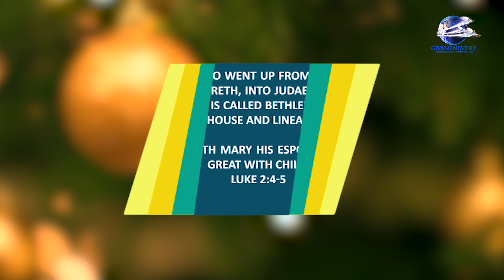'Let The Sunshine In'' Devotional - What Is The Smell Of Christmas?